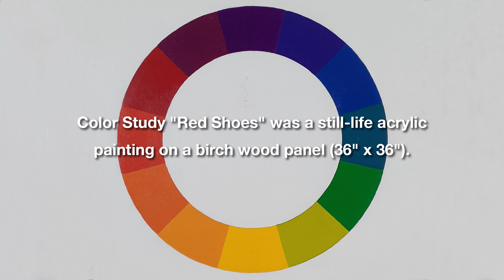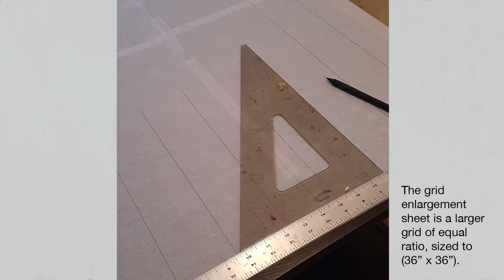TO Color Study "Red Shoes" Painting Artwork Video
Color Study "Red Shoes" acrylic painting (36" x 36") by Tony Odom. This video showed the painting process from start to finish for this still-life artwork (based on a color wheel painting).